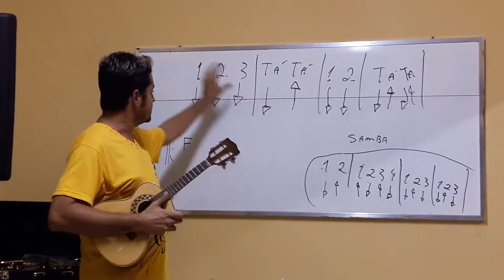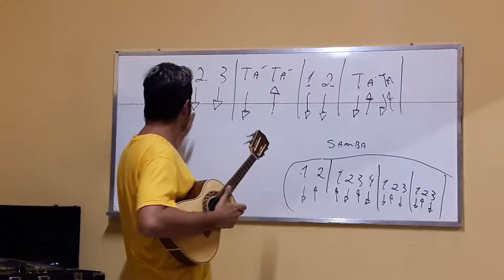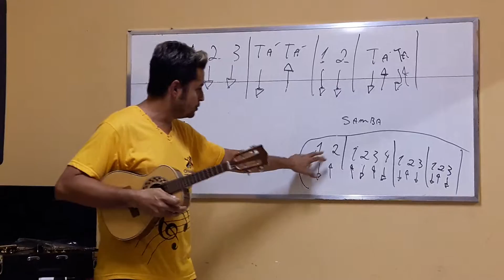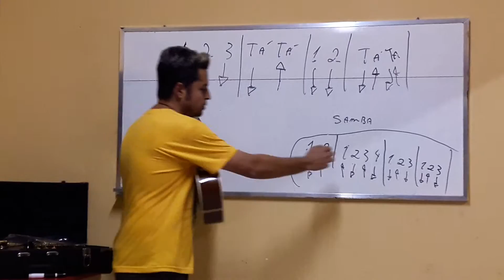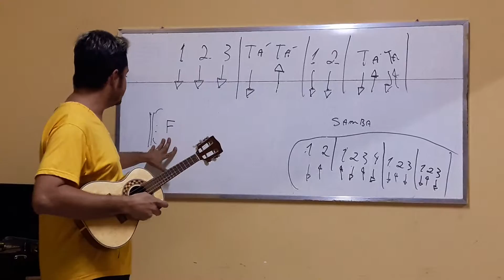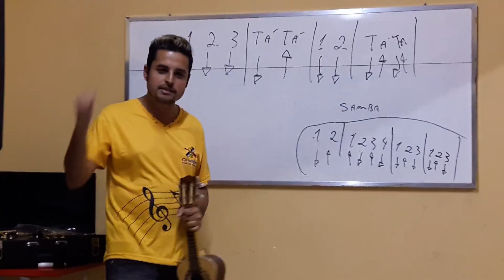Prof Luciano( cavaco)